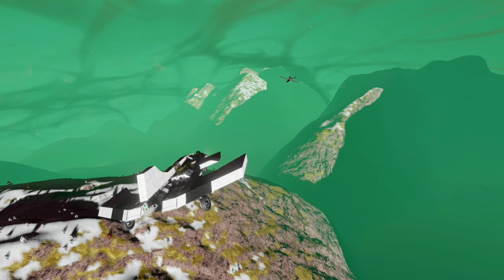Wrong Way... Up? Northward Bound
Welcome to a new challenge for our intrepid engineers, not only are they tasked with reaching the North pole but they've started somewhere... awkward. Luck isn't going to be enough to survive this.

Music and Sound Effects by:
Space Engineers